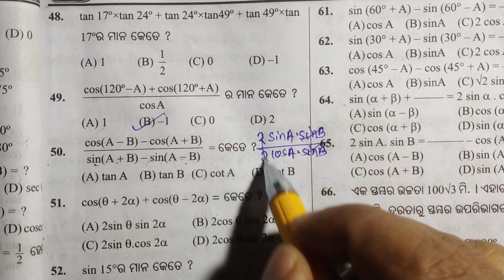Trigonometry || TBW MCQ Q no -31 to 50|| 10th class || odia medium...........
In this video I explain different types of Questions form tbw 2023 mcQ test paper .